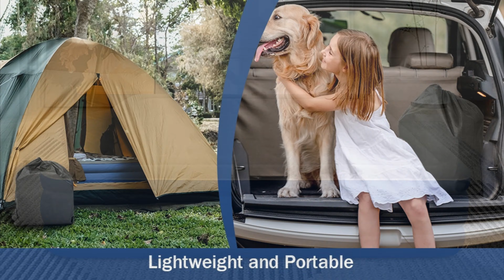Air Mattress for Indoor Outdoor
The flocking air mattress with stylish grey and blue splicing is reminiscent of a modern minimalist aesthetic. Place it in a chic bedroom or outdoor camping tent, where soft natural light accentuates its smooth surface and contemporary design. The overall style exudes sophistication and comfort. It's perfect for indoors and outdoors and for those looking for a stylish yet comfortable sleeping experience.
▲ Enjoy the comfort of the portable inflatable mattress▲
▼ Welcome to find me here▼